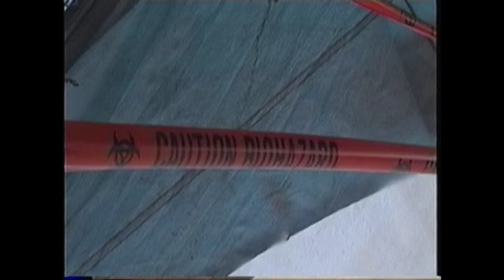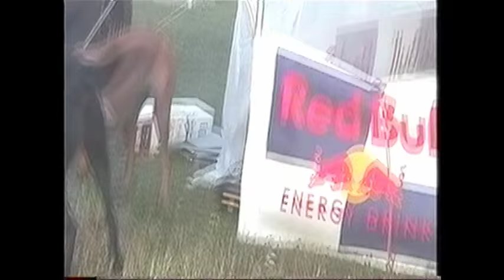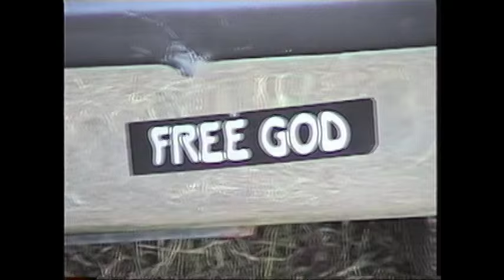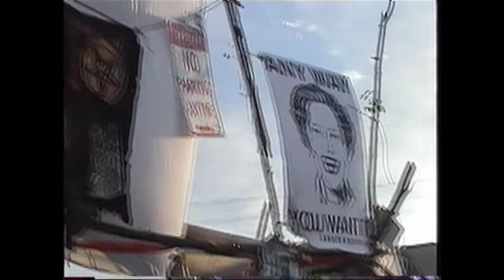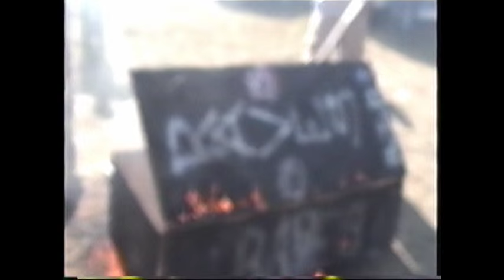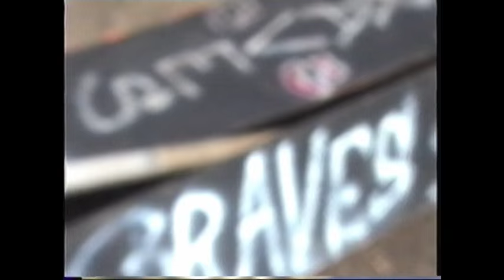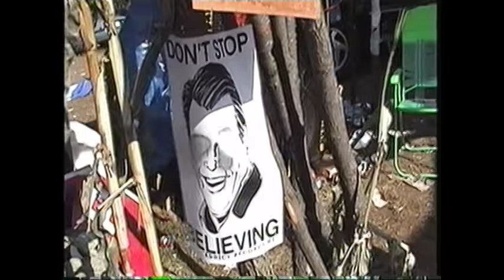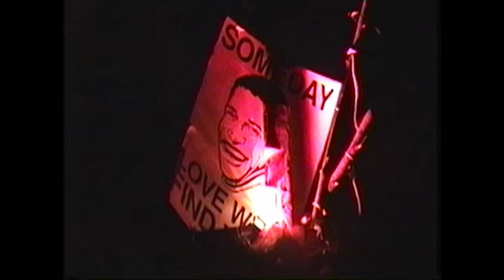Even Furthur 2001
Drop Bass Network's infamous Even Furthur in Wisconsin as captured in August 2001...the "last" Even Furthur until 15 years later. Since this is just a silly home movie, there's plenty of my then girlfriend (now ex-wife) and me.